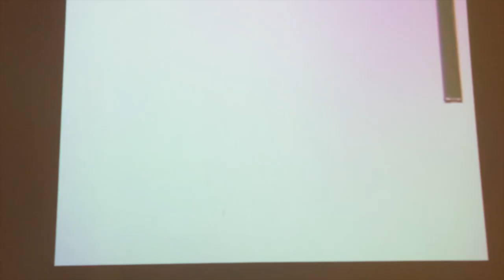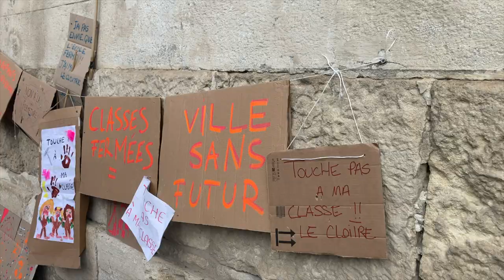Carnaval Arles 2024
Avec la ville d'Arles, les collectifs de musiciens et le corso du carnaval...